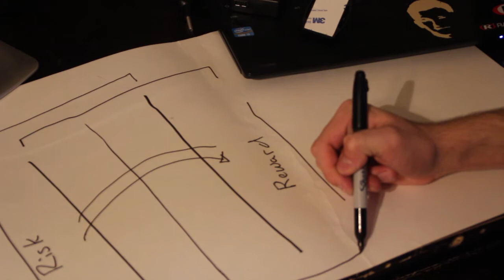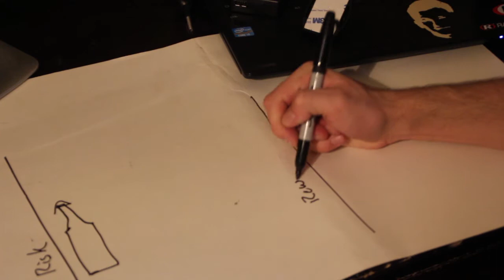Disease Ridden Bottle Drop